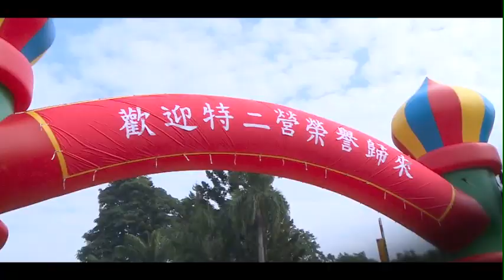20181116 山隘行軍結訓